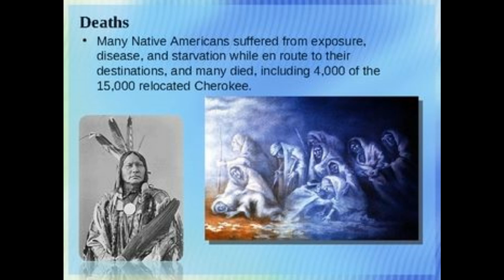Trail of Genocide, Full of Tears - W.A.S.P. - Genocide of 5 Indian Nations in the Name of "Jesus"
The Trail of Tears was (one of thousands) an direct act of Genocide, ethnic cleansing & forced displacement for white settlers & their black settler slaves, of approximately 60,000 people of the "Five Civilized Tribes" (an old racist term, as it implies the other hundreds of Indian nations were not "civilized") 1830 & 1850 by the US terrorist organization calling themselves the "US government."

As part of the Indian "removal", members of the Cherokee, Muscogee (Creek), Seminole, Chickasaw, & Choctaw nations were forcibly removed from their ancestral homelands in the Southeastern so called "United States" to newly designated Indian Territory west of the Mississippi River after the passage of the Indian "Removal" Act in 1830.

The Cherokee removal in 1838 was brought on by the discovery of gold near Dahlonega, Georgia, in 1828, resulting in the Georgia Gold Rush.
(It's not just about gold. The root core justification to de-humanize Indians, and push us off lands for ANY reason, being the Doctrine of Discovery. The USA declared it "law" that Indians no longer hold land title, due to us being "savage" and non-christian. a "law" that remains on their books TODAY. Last upheld by the colonies "supreme court" in 2005. This is of course no "law," it's blatant terrorism, being upheld and maintained, by Christian supremacists and Christian nationalists. Enacted by Catholic popes; being maintained TODAY, by racist, dehumanizing, settler colonies.)

The relocated peoples suffered from exposure, disease, and starvation while en route to their newly designated Indian reserve. Thousands died from disease before reaching their destinations or shortly after.

Some historians have said that the event constituted a genocide, although this label has been rejected by others and remains a matter of debate.

(Quote from wiki, includes my personal decolonized, truthful edits)

What do you bet, that if China invaded the US, pushed white settler Americans onto reservations through force, into concentration camps, that these same people having conflict in their minds, would have no trouble declaring it an act of Genocide then? Fucking hypocrites. You'll find no shortage of hypocrisy in settler colonies and their Christian churches.

Only a nation of cowards, cannot face it's sins and create myths like "thanksgiving" to hide the truth of their Genocide and mass holocaust from their settler citizens.
Only a nation of cowards, declare things such as "it's ok, everyone, including Indians were doing it."
Only a nation of cowards, has it's formation in White, Christian supremacy and mass Genocide.
Only a nation of cowards, will continue to keep a racist structure like settler colonialism that their ancestors built for them, and continue to reap the rewards of Genocide and Indian land theft, knowing full well, the Indians remain oppressed due to their greed.
Only a nation of cowards wont admit to, let alone atone for their Genocide, work to fully restore what they have broken and fraudulently stolen in the name of their false religion.
Only a nation of cowards will convince their settler citizens, that they "fought" and won a "war" and withhold the truth, that they slaughtered, through their military and payed their own citizens for scalps, of unarmed women, children and elders, and it was in the name of "Jesus" not in the name of "winning a war" with Indians, that was used to justify our land theft.

The USA is a nation of cowards, whom declare (TODAY!) to have "sovereignty" and claim our Indian land title in the name of their false god, they call "Jesus Christ."

I hereby call on all the settler colonies, especially the U.S.A. to peacefully abolish themselves.
Genocide can never be justified. Not only will nations built on such fall, but so too will humanity itself. The declaration that something "great" has risen from something so evil, will be the end of us all.
This truth is absolute & undeniable. To contest it, for any reason, despite what noble cause one thinks they hold, would be the fight for the end of civilization itself. If we allow Genocide to be justified for any reason whatsoever, we will have failed collectively... thereby deserving of our collective demise.

The U.S.A. has never been, nor will she ever be "great," as Genocide is & never will be "great," but evil. No "gods" are required to tell us this. This truth should be in the hearts of all people.

Christians,
Your "Jesus" would not be ok with this racist, settler colonial structure! If you believe he would, then you need to find another god to worship. Only false gods would bless settler colonies. A true god would never support such an inhumane, vile structure.

The "USA" has Christians living in sin. Shame on any Christian remaining silent!
Revelation 3:16
Dying for the World is the tenth studio album by the American heavy metal band W.A.S.P., released in 2002.